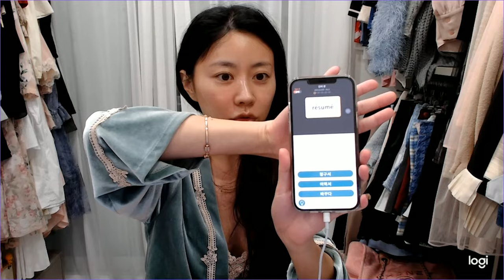영어회화 쉽게하는 방법 (나는 어떤코스? 베이직? 챌린지?)